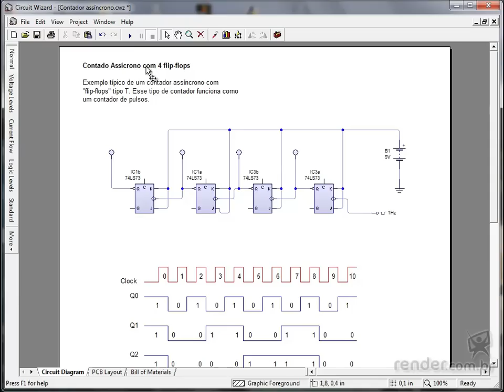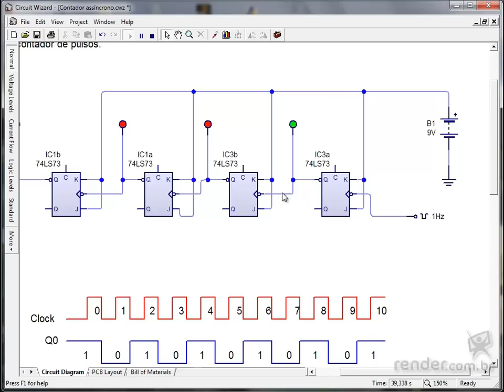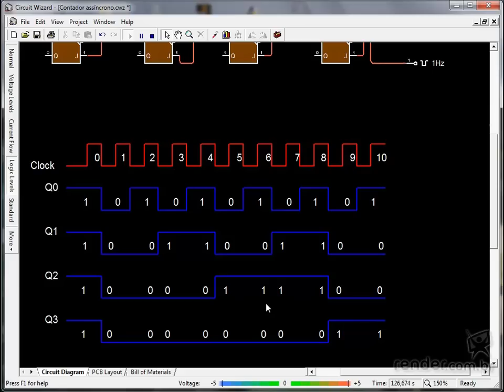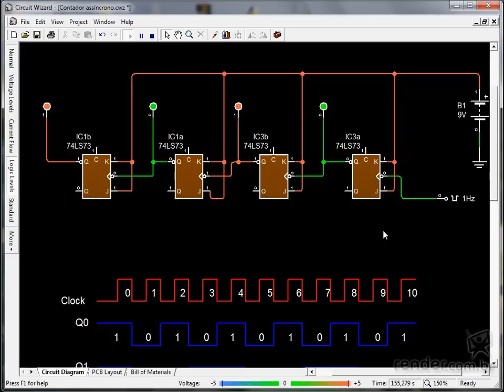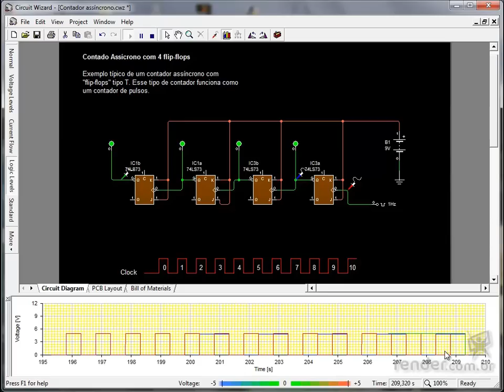Aula 2 - Eletrônica - Circuitos de Interface e Relógios Digitais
Nesta aula veremos o que é um contador assíncrono e qual a sua utilidade. Os contadores assíncronos são caracterizados por apresentarem a entrada de "clock" aplicada somente no primeiro "flip-flop" do sistema. As entradas de "clock" dos outros "flip-flops" são ligadas à saída Q de seus antecessores.